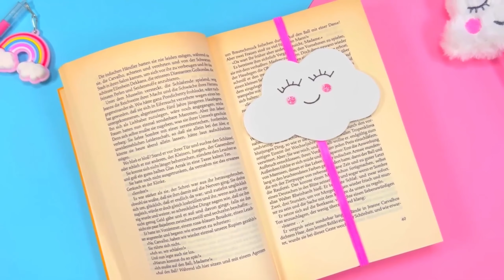14 CUDOWNYCH RĘKODZIEŁ DIY - Przybory Szkolne Chmurki - Śliczne Dekoracje i więcej …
14 CUDOWNYCH RĘKODZIEŁ DIY - Przybory Szkolne Chmurki - Śliczne Dekoracje i więcej …